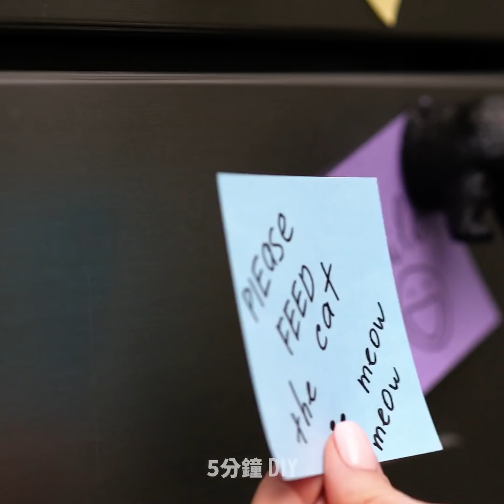31個創意回收DIY裝飾點子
用不要的東西做出超棒工藝品

這次，我們準備了一系列如何用回收物品製作聖誕工藝品的超有啟發性點子。這些經濟實惠的點子不僅可以幫你省很多錢，還可以減少浪費唷。此外，你會在影片中找到許多超美的DIY聖誕裝飾品。從用拖把做成的小精靈開始吧。你會喜歡這個只需要5分鐘就能做出來的聖誕計畫的。將你的舊手套重新使用，做成一個所有孩子都會喜歡的可愛玩具吧。你需要聖誕樹嗎? 用紙板自己做一棵吧! 請觀看這部影片，學會如何用3D星星做出彩色紙製花環。

你覺得你的舊玩具已經沒用了嗎? 回收那些你想扔掉的舊玩具如何呢? 看看這些驚人的舊玩具回收再用小撇步吧: 你可以製作可愛的門檔、抽屜把手，甚至是花盆。你不需要在商點購買昂貴的抽屜把手，你可以自己做出任何你喜歡的把手唷。例如，你可以用塑膠玩具代替把手。找到影片中的簡易教學吧!

別把你兒時最喜歡的玩具給扔掉，你可以把它們變成一盞漂亮的燈。用膠水將小雕像黏在燈柱和底座上，這樣就可以將無聊的台燈升級囉。用你喜歡的噴漆顏料為玩具、燈柱和底座上色。這樣就做好囉!

時間戳:
00:09 DIY節日工藝品
00:21 DIY拖把小精靈
03:01 紙花環
03:26 如何回收再用舊玩具
09:36 雞蛋盒製花朵